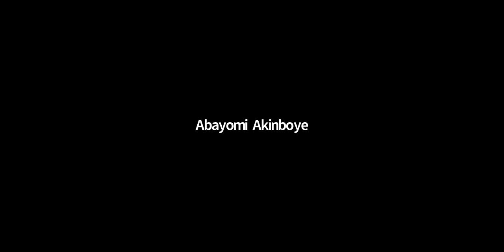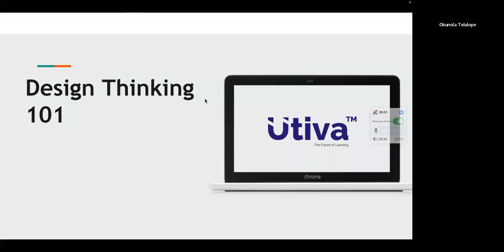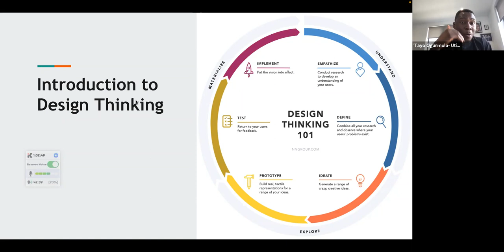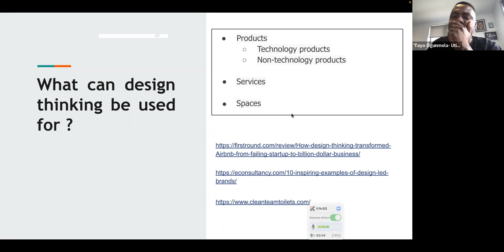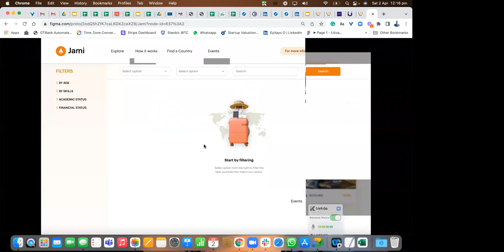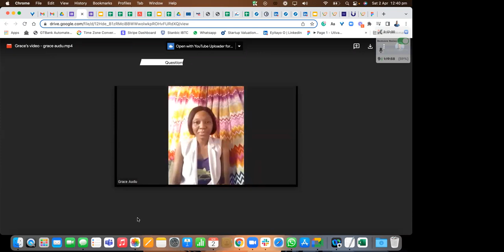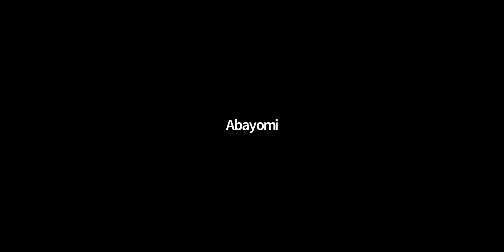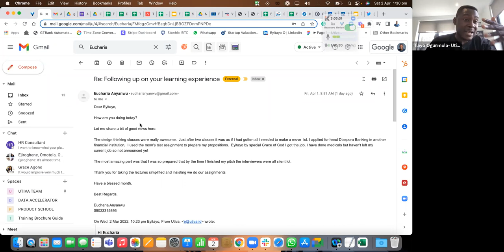Tech Skill For Every Industry: By Utiva